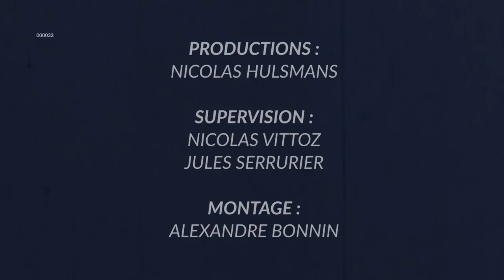BEST-OF GTA RP LE BLED’ART, QUAND DICK APRIO DÉBARQUE EN VILLE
Le Bled'Art incarne Dick Aprio sur le serveur GTA RP Restless. Découvrez, dans cette Dexerto Story, un best-of des moments les plus drôles de l'aventure de Dick Aprio et des autres personnages d'Anas sur Grand Theft Auto V.

PRODUCTION : Nicolas Hulsmans
SUPERVISION : Nicolas Vittoz - Jules Serrurier
MONTAGE : Alexandre Bonnin